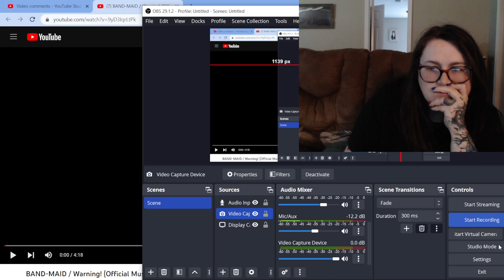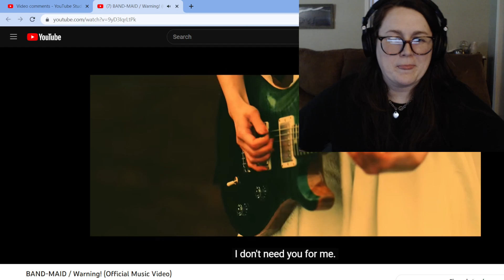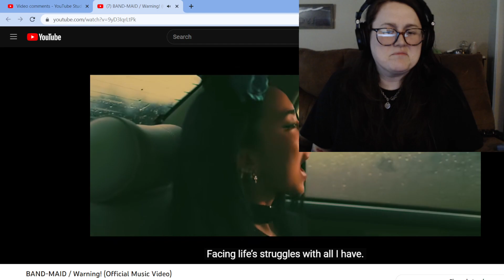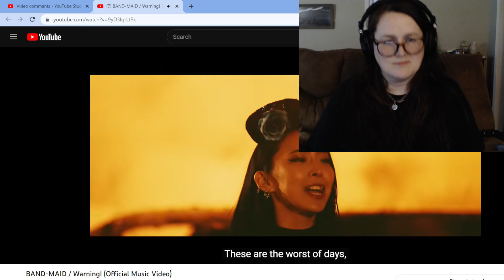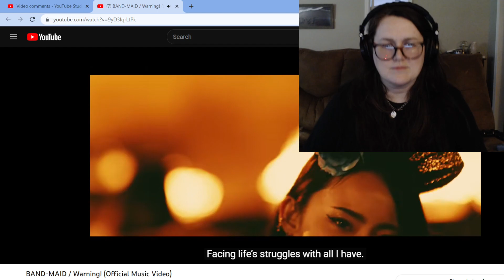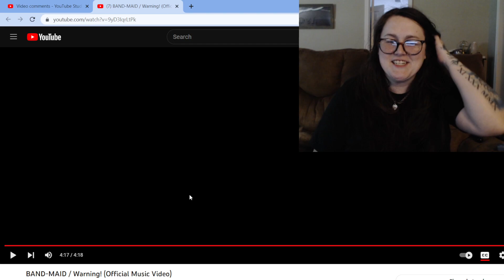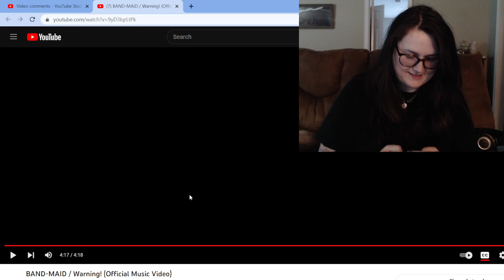Reaction! Band Maid - Warning